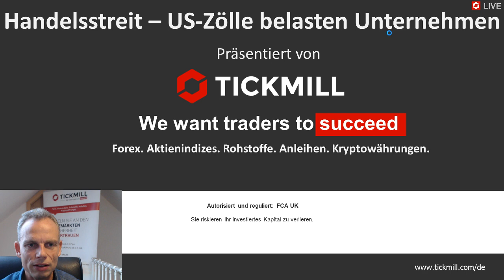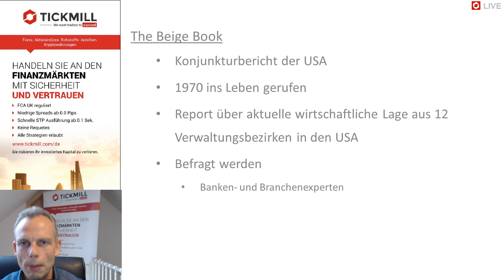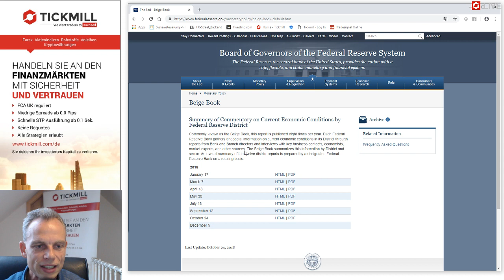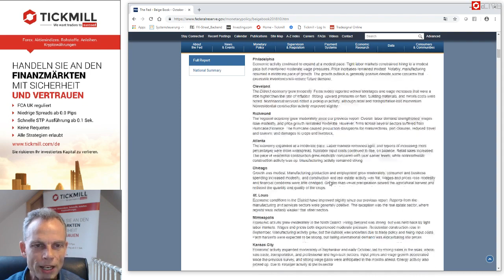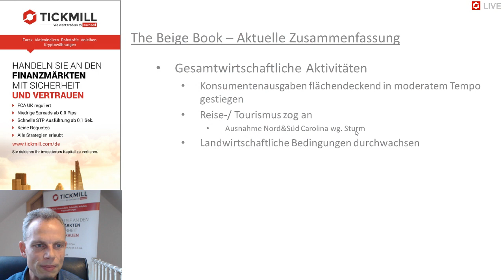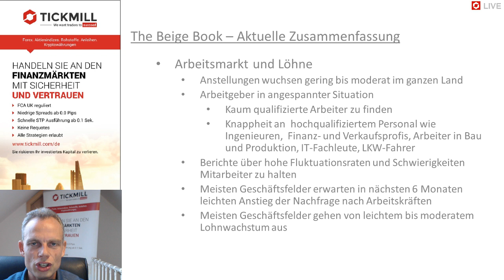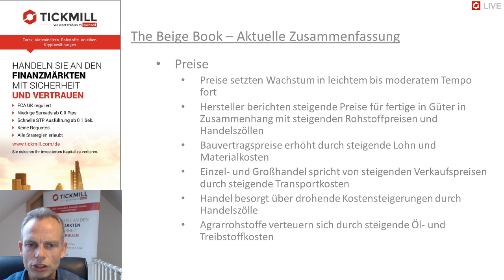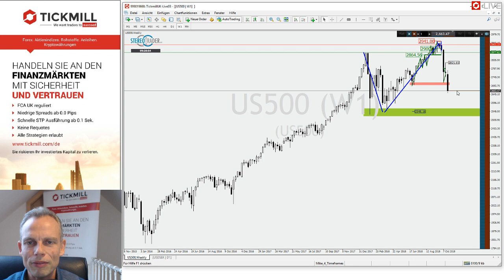Beige Book Oktober 2018 - US Wirtschaft weiter auf Wachstumspfad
Im Video bringt Ihnen Mike Seidl die wichtigsten Inhalte des für die US Notenbank sehr wichtigen Konjunkturberichts näher und gibt eine Projektion auf die mögliche Entwicklung der US-Märkte.